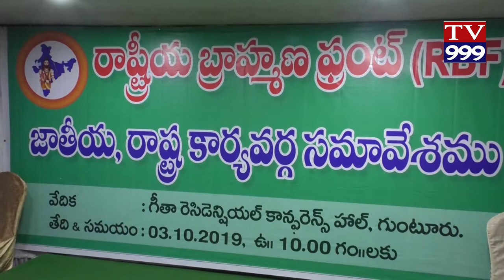GITHA RESIDENCE LO BRAMHANA KARYAVARGA SAMAVESAM TV999 NEWS